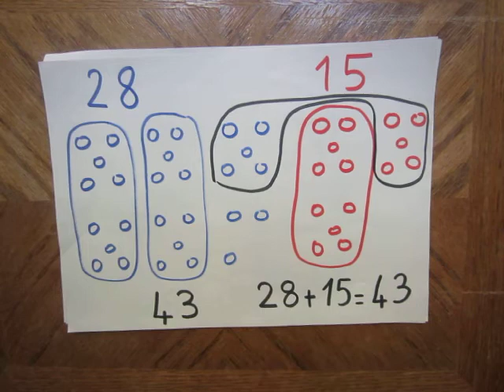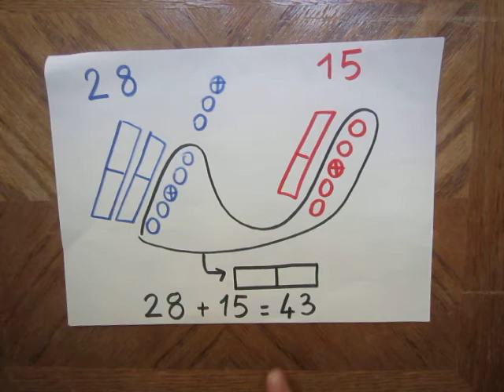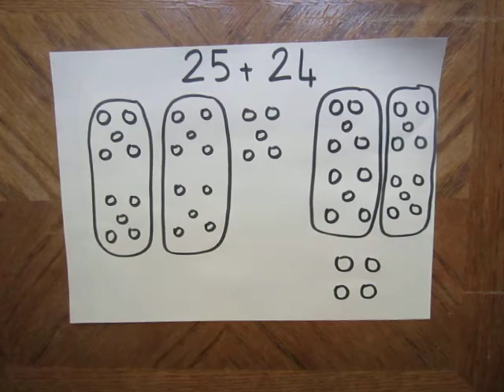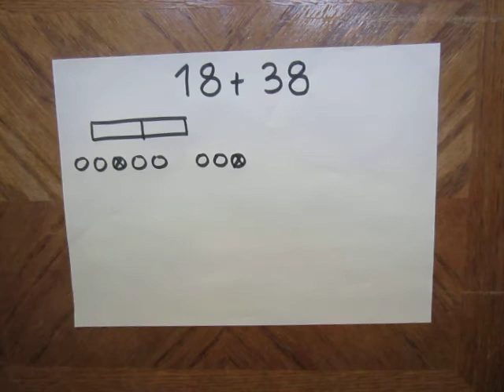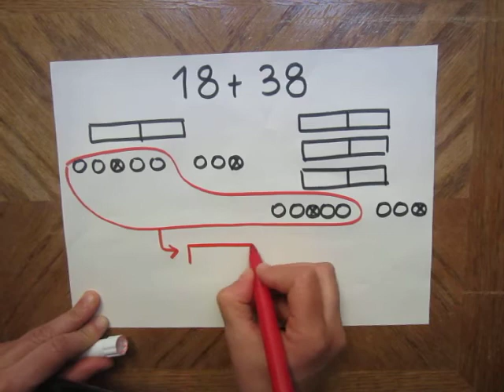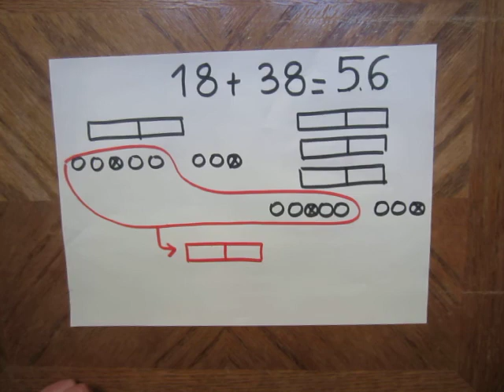addition de deux nombres à deux chiffres : entrainement